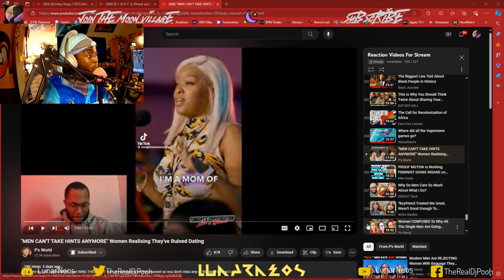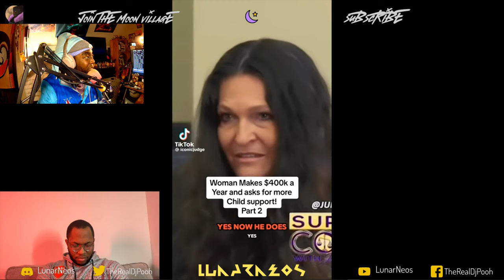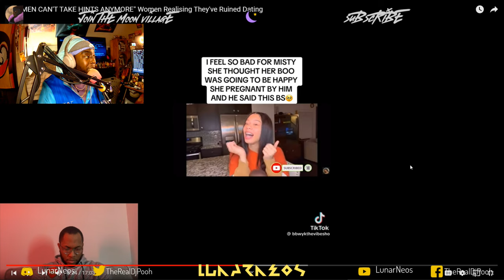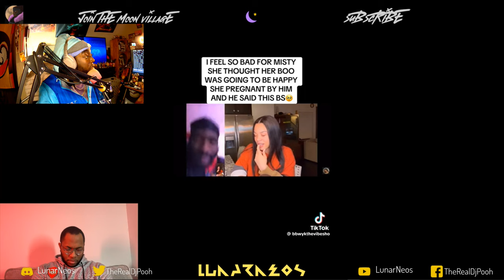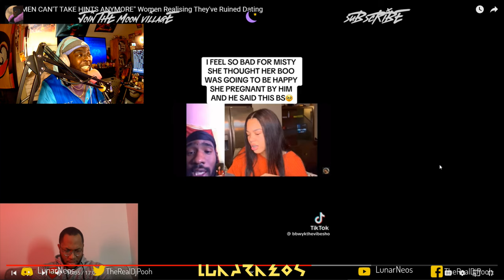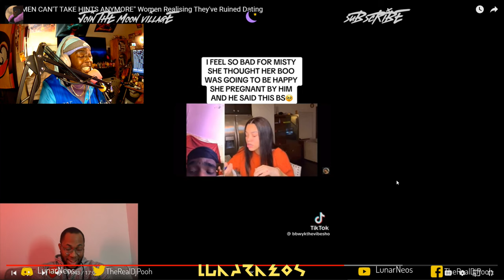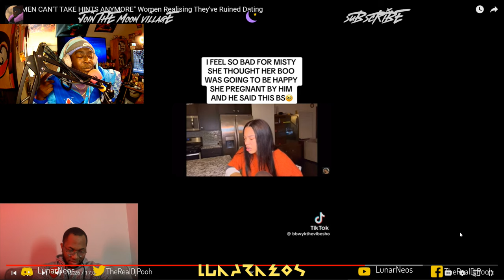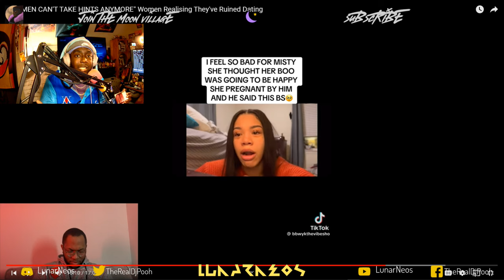"MEN CAN'T TAKE HINTS ANYMORE" Women Realising They've Ruined Dating by @PsWorld473 Reaction